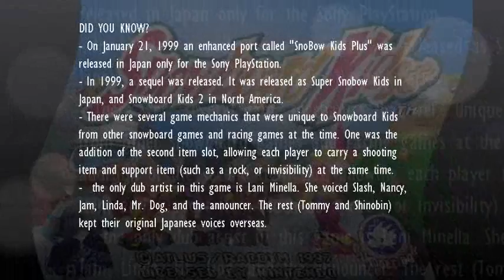Best Game Music with Trivia #120 - Snowboard Kids - Big Snowman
My Personal Game Music-Favorites. Now with some fun facts!

Composers: Isao Kasai, Tomohiko Satou, Fun Facts: Wikipedia